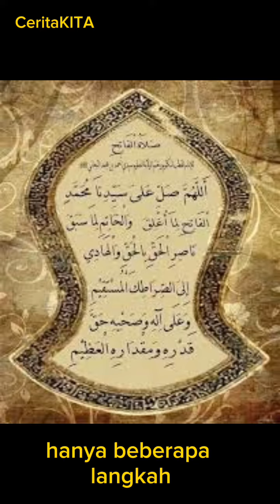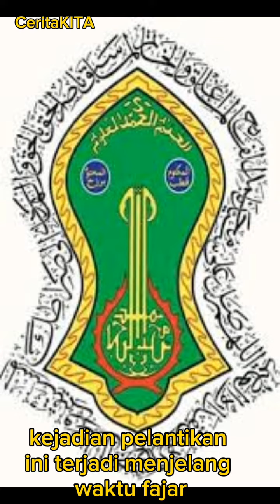Keutamaan Syaikh Ahmad At Tijani.